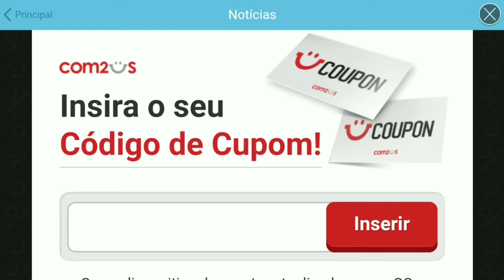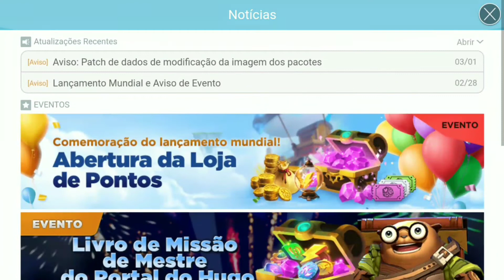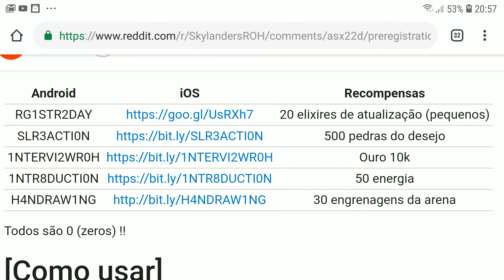SKYLANDERS RING OF HEROES - PEGANDO CÓDIGOS!!! CORRE LÁ""